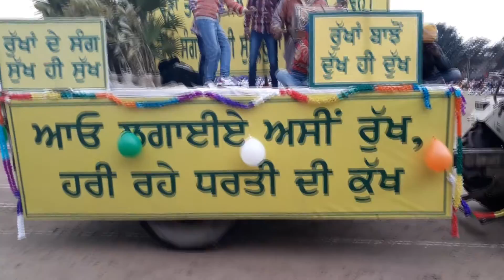Republic Day 2017 Hoshiarpur News